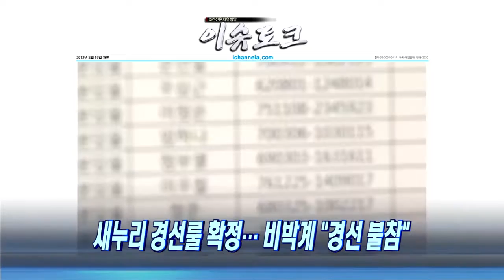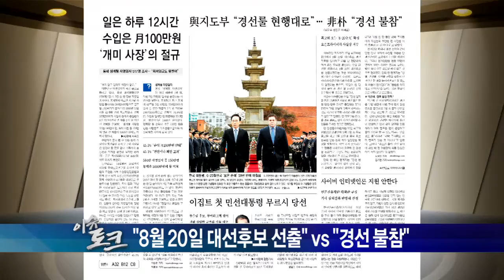#02 새누리 경선룰 확정... 비박계 "경선 불참".이슈토크 E069.120625